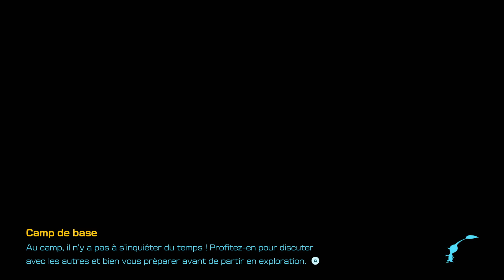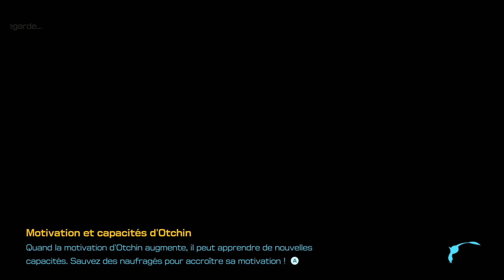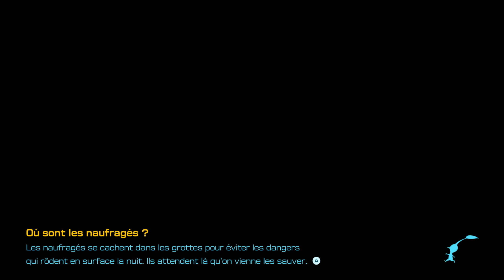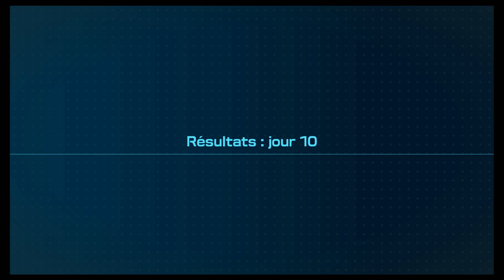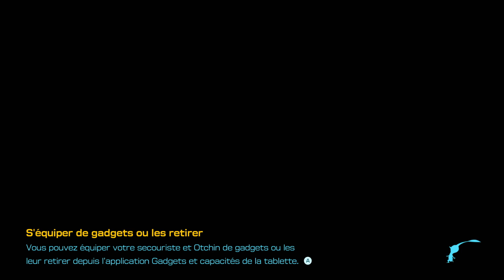Pikmin 4 # 2 : Le paradis des pétales